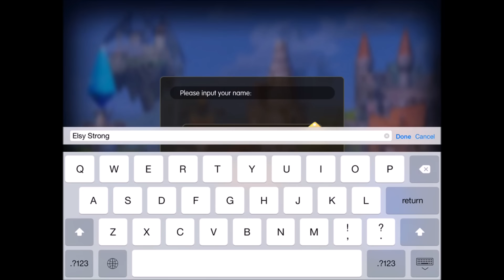Burst Horde (iOS/Android) Gameplay HD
Burst Horde gameplay by Citylink Solutions Android, iOS,iPhone,iPad Gameplay Trailer. HD gameplay video of Burst Horde Game.

Google Play
Coming Soon